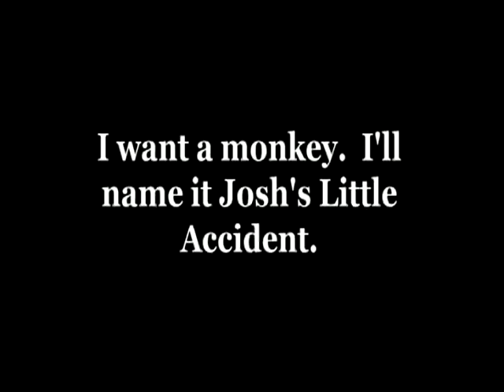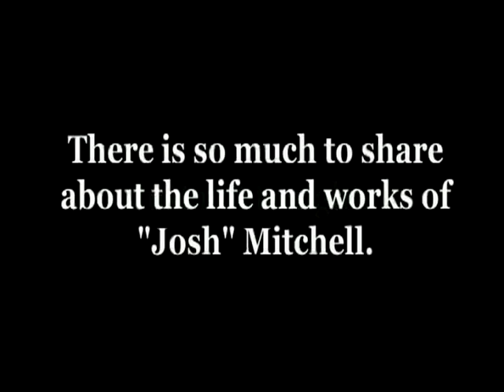Jason "Josh" Mitchell- "I Want a Monkey..." RIP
**UPDATED RENDER FROM FOUND FILES**
A piece I did in college documenting the work process of my late friend and roommate Josh.  This is a rough cut/bad encoding of the video.  Unfortunately it is the best I could find since Josh's dog peed all over my computer.
   Much love Josh.